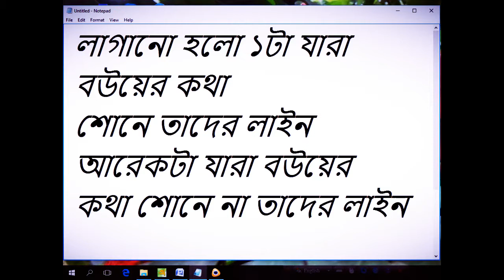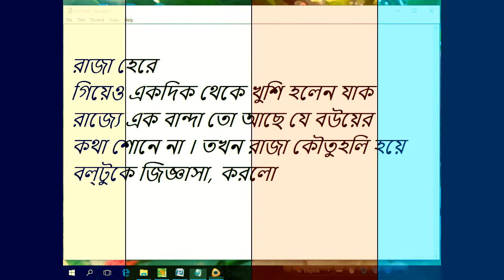Boltu Jokes(আমার বউ আমাকে যেতে মানা করেছে) by AGNISHIKHA PRODUCTION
Hello visitors,
How are you all, I hope you are well on behalf of 'AGNISHIHA PRODUCTION'. This is a great news for you that our channel 'AGNISHIKHA PRODUCTION' has been created to provide fun and comedy series, so that you can spend time getting interesting.